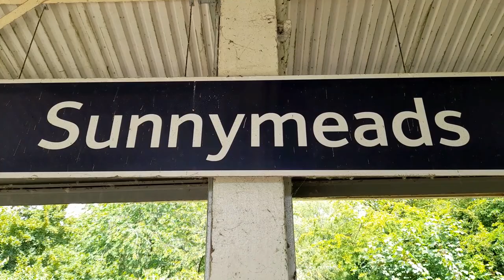The Royal Windsor Steam Express and An Announcement About The Platinum Jubilee of Queen Elizabeth II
61306 Mayflower passing through Sunnymeads with The Royal Windsor Steam Express on Tuesday 31st May 2022. We also see 47746 return a short while later.

While waiting for the B1 we hear an special announcement regarding travel travel during the Bank Holiday Weekend celebrating The Platinum Jubilee of Queen Elizabeth II.